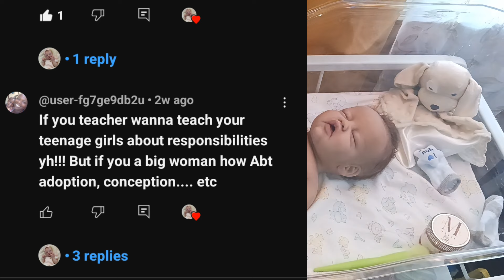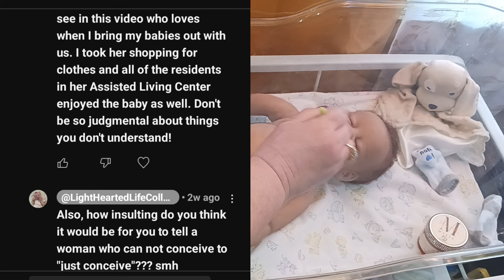It's Ok To Have Our Dolls. PERIOD! with silicone baby Kylo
Today I am discussing a topic with silicone baby Kylo.

This video and channel is intended for adult collectors and viewers 14 and up.
What you can expect to see on my channel:
* reborn and silicone baby box openings

* reborn baby morning routines

* reborn baby roleplays

* things to do with your reborn baby

* Where to get reborn dolls for cheap

* How to prepare for a reborn baby doll

* reborn baby dolls shopping for clothes

* How to make a reborn baby look real

* realistic newborn baby doll routines

* reborn baby doll night routines

* How to take care of a reborn baby

* reborn baby doll toddler

What is a reborn and/or silicone doll?
😊A reborn/silicone doll is a hand made art doll created from a blank kit or a manufactured doll that has been completely transformed by an artist to resemble a human infant with as much realism as possible. The process of creating a reborn doll is referred to as reborning and the doll artists are referred to as reborn artists.

What is roleplay?

😊Role-playing takes place when a person using creative avenues acts out roles to explore a particular scenario.

What is the reborn community/hobby?

☺ The reborn community/ hobby is a group of individuals, that's mainly comprised of adults and some older teenagers, who enjoy life like baby dolls that look extremely hyper realistic. The reasons for collecting reborn dolls can be as diverse as the collectors! But, some reasons can be:
*the love of dolls
*friendship & fellowship
*therapeutic reasons
No matter the reason we collect, we all have one thing in common and that is to share in the joy and love of life-like baby dolls!

This channel supports reborn baby doll sculptors and buys authentic reborn baby dolls.

🌸 Join these fun Dolly Facebook groups! 💜
Reborn Mom Squad:
This is an adult lifestyle and doll collecting channel with a Christian flavor. I say that because I'm an ordinary imperfect Christian serving an extraordinary perfect God. I trip up. I make mistakes and learn along the way. I don't have a perfect cookie cutter family. I'm imperfectly real, raw, and humble. So welcome to my imperfect life!
More about Baby Kylo:
clothing size:
0 to 3 months and 3 months
shoe size: 1 (usa) or 0 to 3 months
diaper size:1
weight: 9.6 lbs
sculptor: Kathy Romero Biscuiti of Silicone Studio
Reborning Artist: Prototype Artist Sandra Stanley of Dolls by Sandra Stanley Art